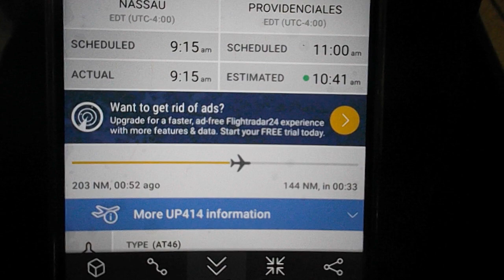*FULL FLIGHT* Bahamasair | ATR 42-600 | PLS-NAS | UP415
Airline: Bahamasair
Aircraft: ATR 42-600
Registration: C6-BFV
Route: NAS/MYNN - PLS/MBPV
Flight No: UP/BHS 415
Flight time: 1 hr 30 mins
Cruising Altitude: FL180
Flight Status: On-time

Thank you for the support, I truly truly truly appreciate it! Remember, don't stop trying until you start flying